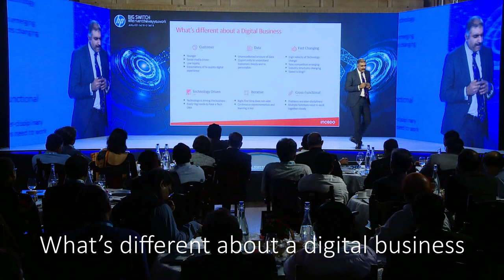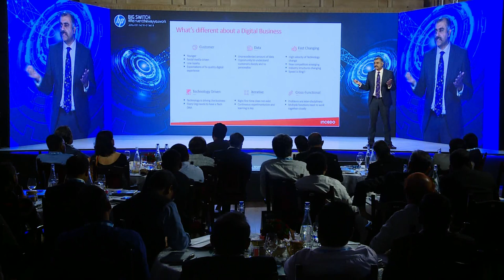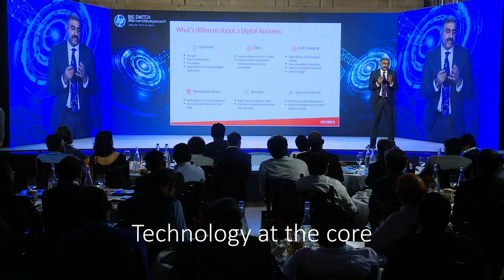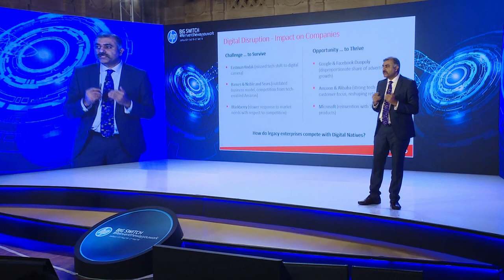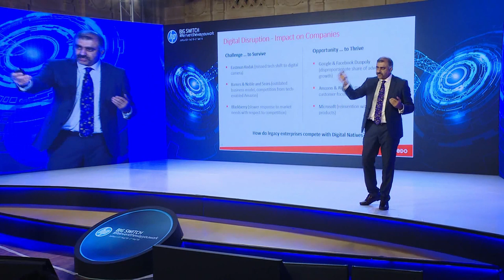Watch Nitin Seth share industry relevant insights on Digital Disruption at HP Big Switch 2018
Times Now news channel featured the mega episode of HP Big Switch 2018 event, where Nitin gave a keynote address on ‘New Rules of Management in an Era of Digital Disruption’.